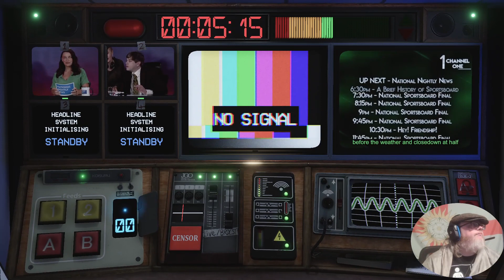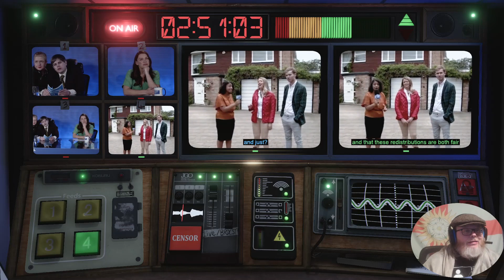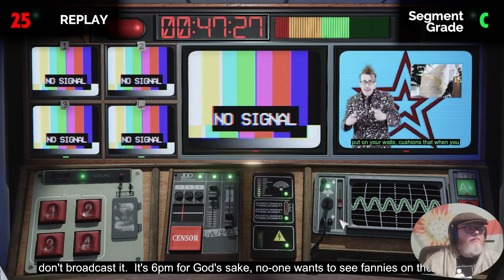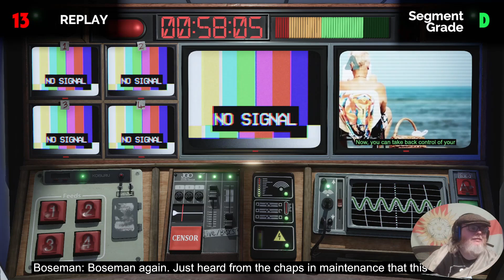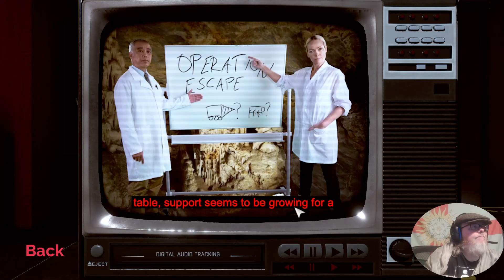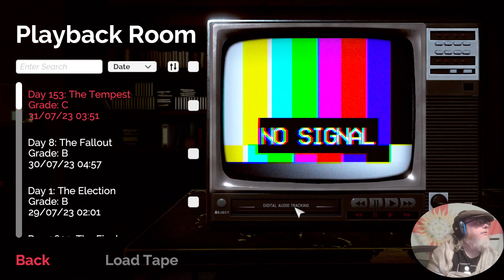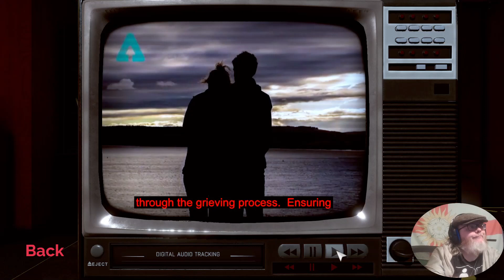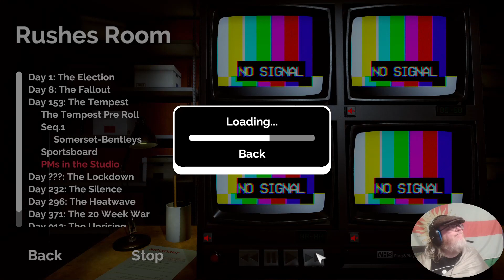Not For Broadcast, Episode 3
From the wealthy to seniors to broadcasters trying to survive electrric shocks, everyone's asking if they have a sporting chance.

Timestamps
0:00 Intro
0:37 Working in the Control Room
29:21 Reaction to The Broadcast (as it was seen on TV)
1:00:33 Rushes (what was said off air by the cast)
(None in this Broadcast) Alex's Life (how the situation is affecting the main character and their family)
1:07:06 Closing Remarks